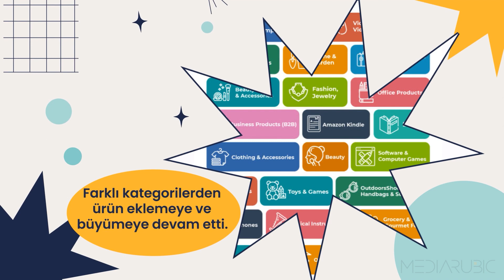Jeff Bezos'un İmparatorluğu Amazon'un Ardındaki Beyin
Bu videoda, dünyanın en büyük e-ticaret platformunun kurucusu ve eski CEO'su Jeff Bezos'un sıradışı hikayesini keşfedin. Amazon'u nasıl kurduğunu, şirketi nasıl zirveye taşıdığını ve kişisel hayatındaki ve diğer girişimlerindeki çeşitli zorluklar ve başarılarla nasıl mücadele ettiğini anlatıyoruz. Jeff Bezos ve onun iş dünyasına olan etkisinin derinliklerine dalın.

MediaRubic, yeni nesil eğitim teknolojileriyle, yenilikçi, yaratıcı, eğlenerek öğrenme metodolojisiyle hareket eden, dijital dünyaya açılan gözleriniz olmak için gelişen ve üreten bir teknoloji şirketidir.

Hakkımızda:
Teknolojinin ve dijital dünyanın gücüne inanarak, eğitim teknolojileri alanında yaptığımız işlerle iş ortaklarımızı rakiplerinin bir adım önüne geçirmeyi hedefliyoruz.
Sunduğumuz hizmet ve çözümlerle, iş süreçlerini kolaylaştırıyor, iş ortaklarımızın kurum kültürüne, iş yapış tarzına , hedef kitlelerine özel, hızlı, kaliteli ve yaratıcı çözümler sunuyoruz.